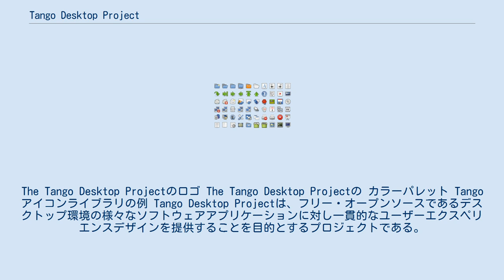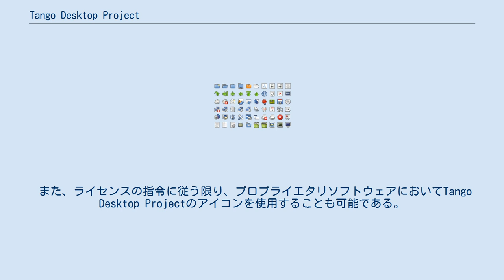Tango Desktop Project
コミュニケーション・デザイン
The Tango Desktop Projectのロゴ The Tango Desktop Projectの カラーパレット Tangoアイコンライブラリの例 Tango Desktop Projectは、フリー・オープンソースであるデスクトップ環境の様々なソフトウェアアプリケーションに対し一貫的なユーザーエクスペリエンスデザインを提供することを目的とするプロジェクトである。
主に開発者が容易にソフトウェアを（外見において）デスクトップと統合できるようにすることに主眼が置かれている。
プロジェクトの背景には、Freedesktop.orgの異なるデスクトップ環境（KDE、GNOME、Xfceなど）とカスタマイズされたLinuxディストリビューションはビジュアル面において統一されておらず、これにより第3者がLinuxをターゲットに開発を行うことが難しくなっていることがある。
このプロジェクトが、Bluecurveのように、様々なデスクトップ環境で使用できるアイコンセットを配布することを目的にしていると言われることがあるが、これは誤解である。
スタイル自体が視覚的に区別されるようにすることを目的とはしていない。
 このプロジェクトの2つ目の狙いは、各オペレーティングシステムで同時に動いているアプリケーションの外見を適切なものとするスタイルを作成することである。
Tango のスタイルに従っているアイコンのデザインを配布しているISV（独立系ソフトウェアベンダー）のアプリケーションはWindows XPや、Mac OS X、KDE、GNOME、Xfceなどにおいて外見が一貫している。
 外見に関するガイドラインの他には、アイコンの共通したメタファーを提供することも目的のひとつである。
TangoはFreedesktop.orgのStandard Icon Theming Specification（標準アイコンテーマ仕様）に従っており、またFreedesktop.orgのStandard Icon Naming Specification（標準アイコン名前仕様）を、一般的なアイコンと使用されているメタファーに対する名前を定義することによって活発に開発している。
 GIMPや、Scribus、GNOMEといった多くのフリーなソフトウェアプロジェクトは、アイコンの開発をTangoのスタイルガイドラインに従い行い始めている。
 また、ライセンスの指令に従う限り、プロプライエタリソフトウェアにおいてTango Desktop Projectのアイコンを使用することも可能である。
Tango Showroomにて挙げられていた例には、VMware Workstation 6やMedsphere OpenVista CISなどがある。
 ^ Tango Showroom - Tango Desktop Project